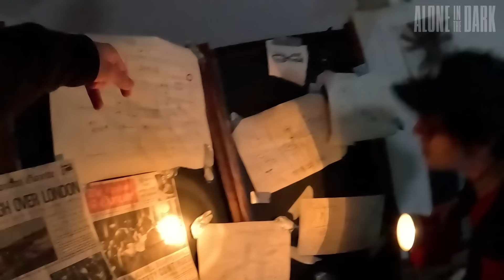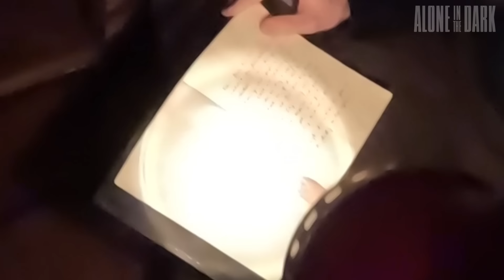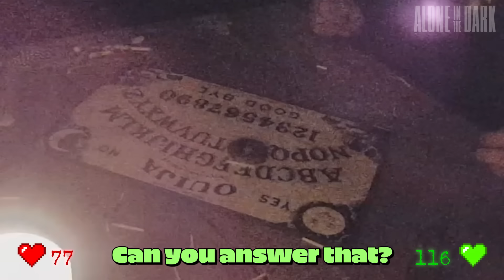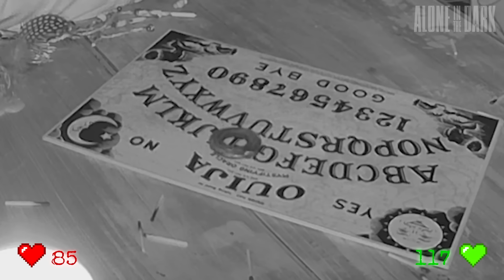I survived being Alone In The Dark...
It’s risk free with Nord’s 30 day money-back guarantee!✌